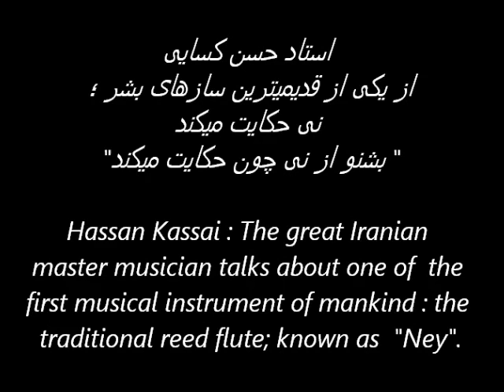Hassan Kassai : The great Iranian master musician talks about the traditional reed flute; "Ney".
استاد حسن کسایی
از یکی از قدیمیترین سازهای بشر ؛
 نی حکایت میکند
"بشنو از نی چون حکایت میکند "
Hassan Kassai : The great Iranian
master musician talks about one of  the
first musical instrument of mankind : the
traditional reed flute; known as  "Ney".
"Listen to the reed (flute), how it is complaining ": RUMI
با مهر
ع.الف.ساده